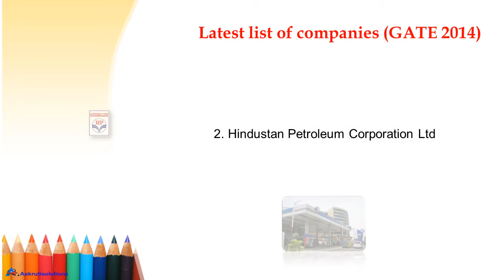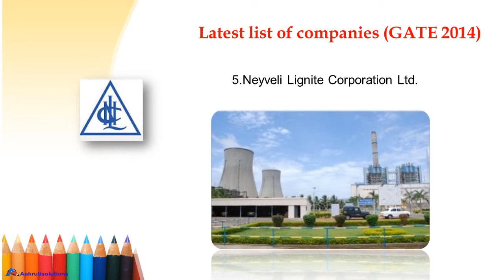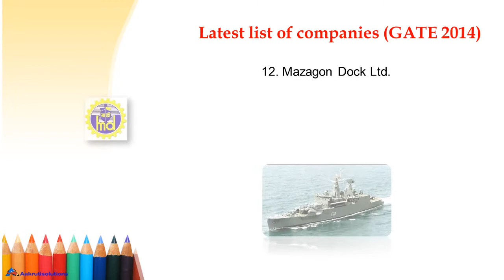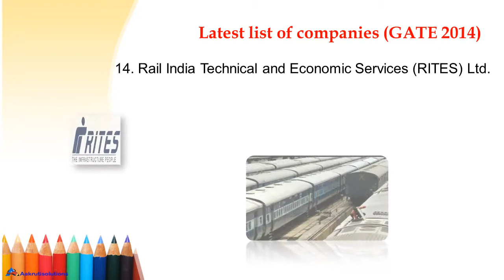Public sector organizations-GATE Score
Vani Institute is well known as Gate & IES Coaching Centres In Hyderabad, Bangalore, Pune, Chennai, Vizag, Kochi, Kolkata, Nagpur and West Bengal. Vani institutes was established in the year 1991 at hyderabad spreading to the Citi's of Bangalore, Pune, Chennai, Kochi and Vizag.